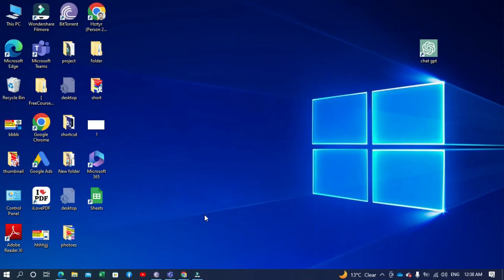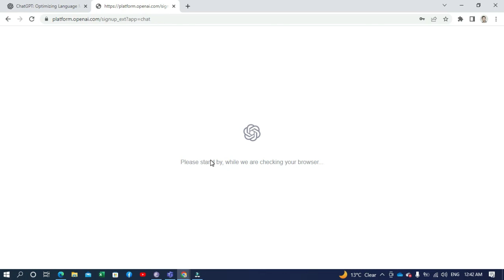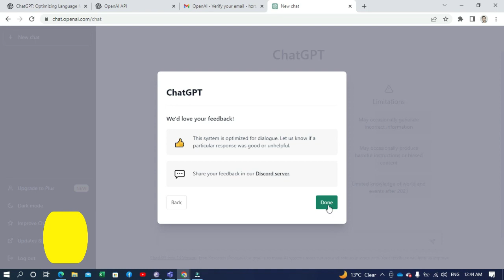How to Create Chat GPT Account | How to Sign up Chat GPT | How to Create Account on Chat GPT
in this step-by-step video tutorial, you will learn How to Create Chat GPT Account | How to Sign up Chat GPT | How to Create Account on Chat GPT